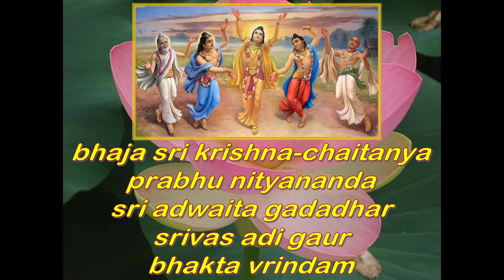Live Kirtan Arotik Hari Sankirtan Holy hours Thursday, 16 April 2020